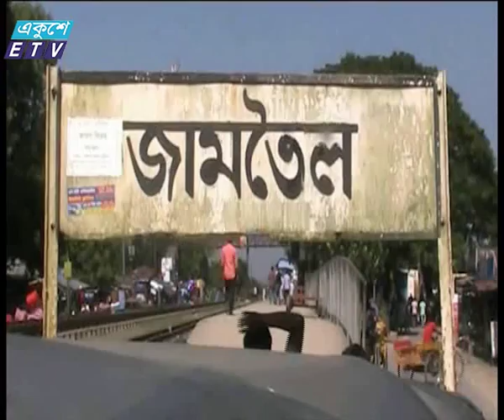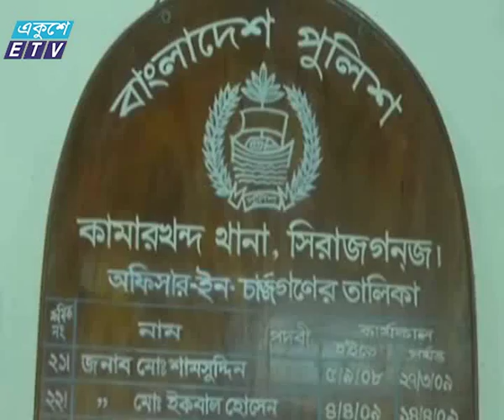Child Kidnap News_Ekushey Television Ltd. 19.10.16